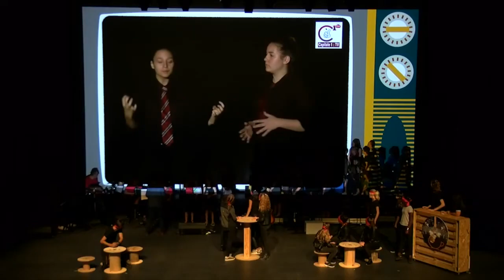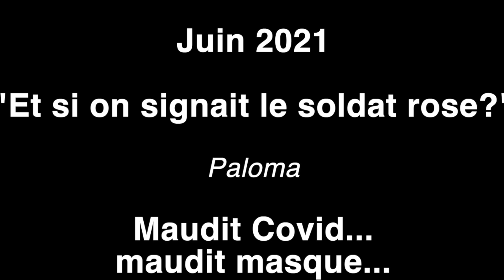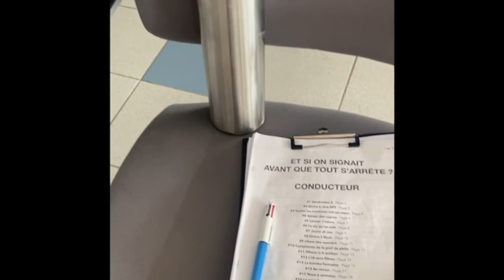Et si on signait...depuis 2016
Petite rétrospective des 6 spectacles musicaux bilingues créés depuis 2016 (et non 1016!!).